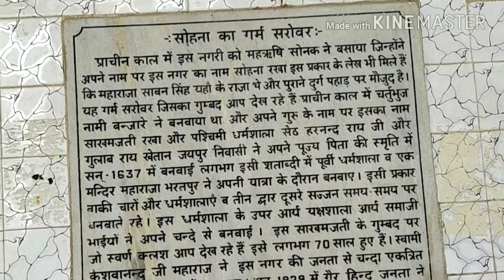Sohna Shiv Kund, Haryana, by One Day Traveller, Ashwani Goswami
Sohna is a small town near delhi in Arawali hills, situated at Haryana. It is famous for its natural warm sulfur water, coming straight from mountains. It is nice spot to stay 1-2 days, leaving behind all the busy life of city.